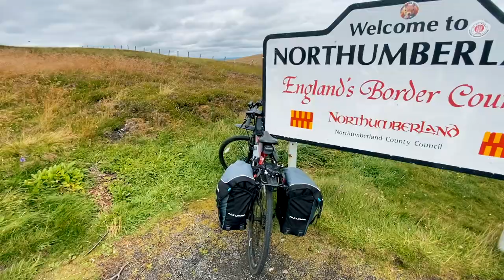Durham, Northumberland & North Pennines - Coast to Coast Cycle Day 3: Alston to Consett | C2C 2021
Continuing through the Pennines from the Lake District on our Coast to Coast (or C2C) cycle across the whole of England! Day 3: Alston-Consett - cycling through the North Pennines.

After a great night in the Youth Hostel in Alston, we began a tough day with lots of hills. First we climbed to get out of Alston and then came down a glorious stretch… only to find we had to go straight back up a 19% incline. BOY was that steep! Possibly the hardest climb I’ve ever done on the bike…

We met a nice kid called Paul and his friend and their dads en route. He named all of our bikes - mine was crowned Milo. Not quite as cool as Neptune or Sky Racer but we can’t have everything eh?! Into Northumberland and then County Durham with some gorgeous views and infuriating pub closures in Rookhope and Eastgate. Finally we got some food in Stanhope before another gruelling climb up Crawleyside Bank - which the waitress had just told us was “basically suicide hill for cyclists”. We made it up (even the 22% incline!) and then continued along to our four star hotel, Derwent Manor, just outside Consett.

// Extra C2C info // Our route was from Whitehaven, on the west coast, to Sunderland, on the east coast. This is possibly the best C2C route, taking us through England’s Lake District National Park and the North Pennines Area of Outstanding Natural Beauty. How long does it take to do the C2C cycle? Some people do it in a single day, whereas others take a week or more; we decided to do it over four days so we could take our time and enjoy the beauty of the areas we were cycling through!Stay tuned for more vlogs!Want to see the best places to visit in the UK? 17/8/21